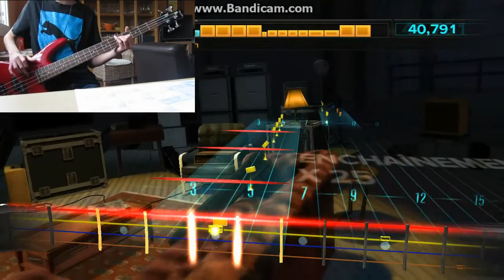Rocksmith Bass - Plug In Baby - Mastered (101k 90%)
Daaaaaaaamn, I suck!
Nevermind, still mastered it :D
I don't know why so many people thinks that the best song of Muse :/
I mean, it's cool, but there are others a lot better!
Also that bass line bass kicks ass!